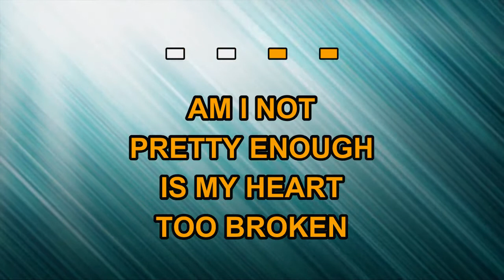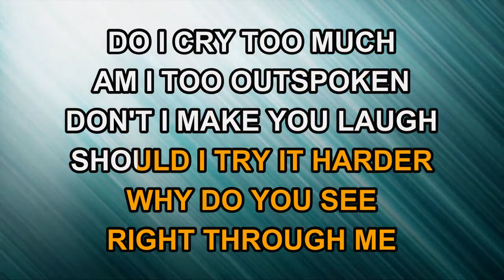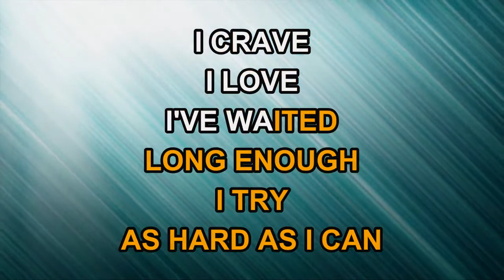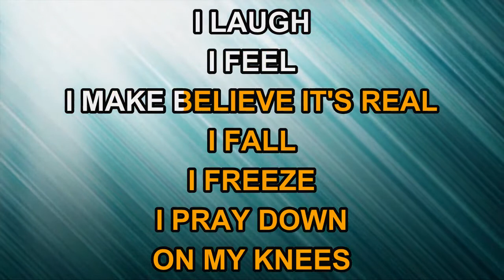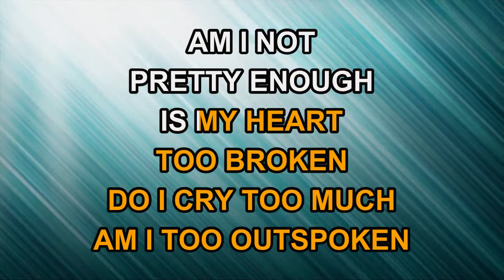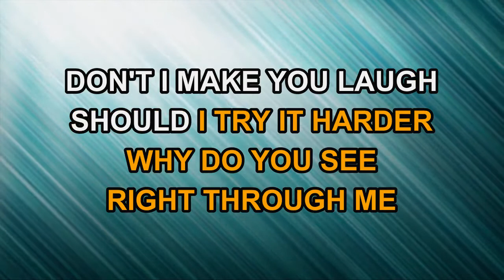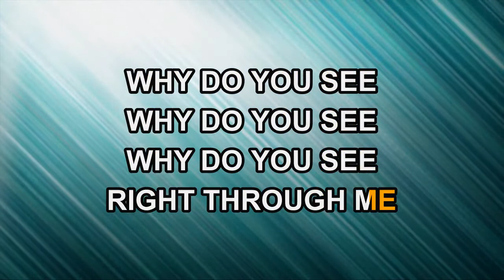Kasey Chambers - Not Pretty Enough (Karaoke)